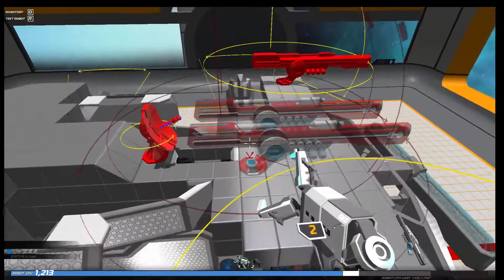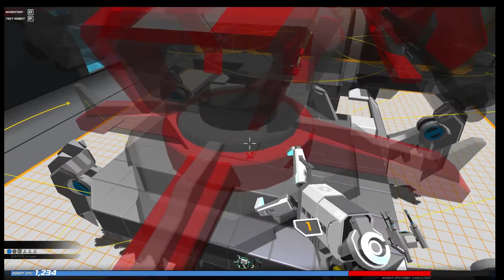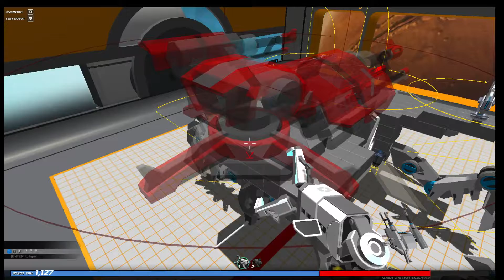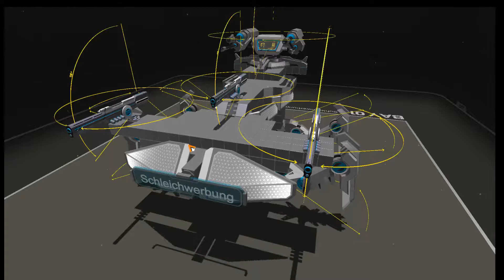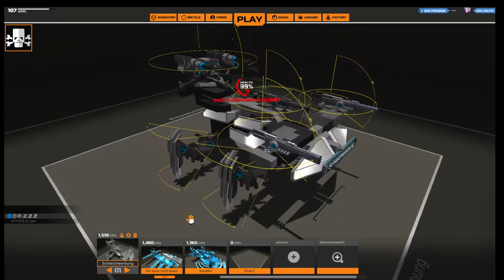Robocraft S2F11: Zu Fett für den Berg!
Willkommen zu Lets Play Robocraft.

Robocraft ist ein PVP Arena Spiel mit Selbstbauelementen.
So bau ich zusammen mit meinem Team zusammen Kampfmaschinen auf.

Bitte kommentieren, teilen, liken und abonieren damit ich euch auf dem Laufenden halten kann. Ihr helft mir mich zu verbessern und ich helf euch, mit weiteren spielen, LP´s und meiner bezaubernden (an Brechreiz grenzenden) Stimme zu unterhalten^^.